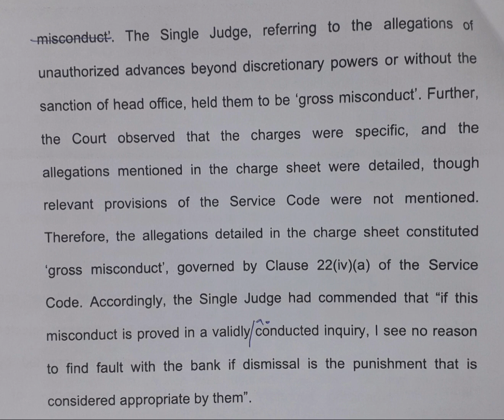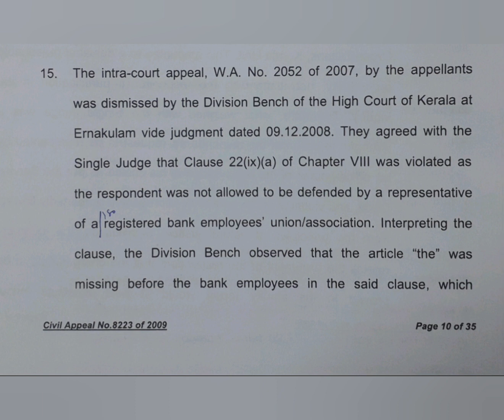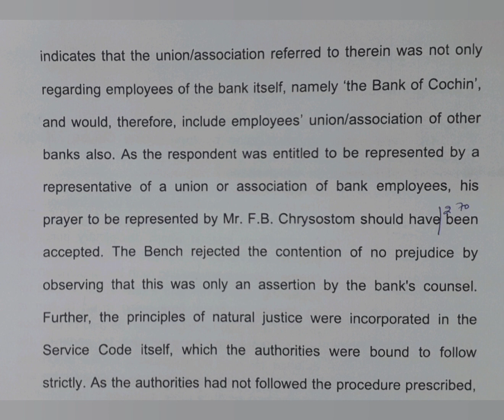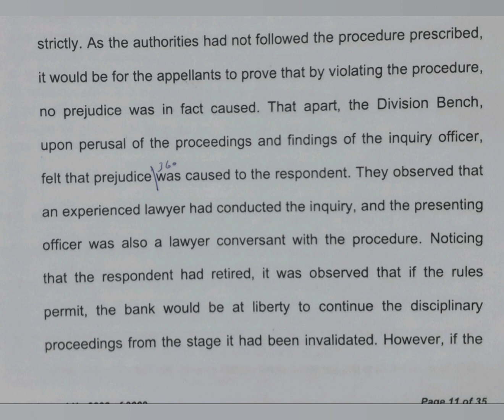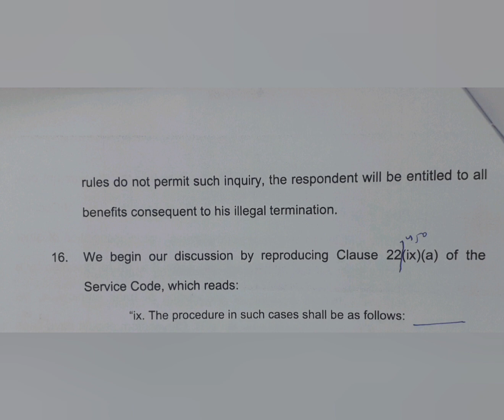90 WPM | English Shorthand | Supreme Court Judgments | Legal Matters